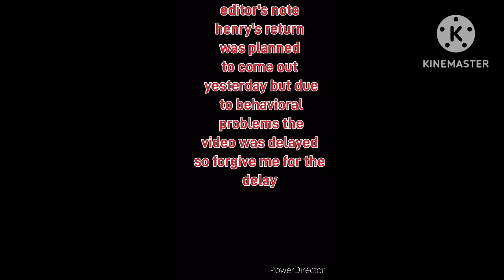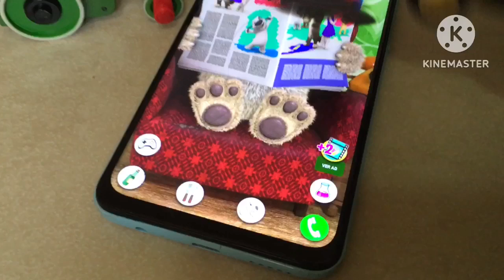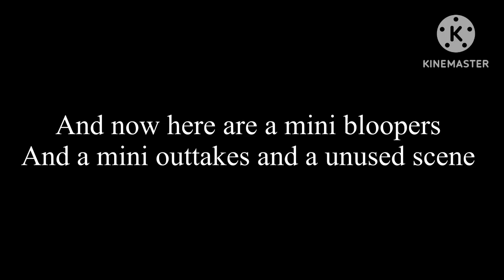The Henry return